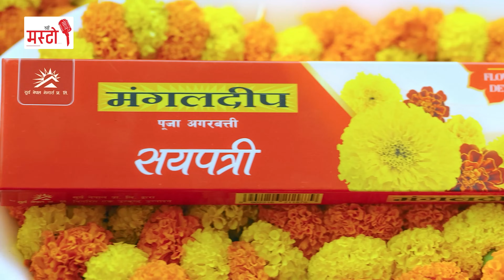Shree Masto l हिम नदीको भेलमा पौडेर कैलाश मानसरोवर पुगेँ Dolpo Buddha Epi 32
श्री मस्टो– आजको कार्यक्रमको विशेष अतिथि हुनुहुन्छ रानाग रिम्पोछे ‘डोल्पो बुद्ध’। श्री मस्टो आध्यात्मिक कार्यक्रम भएकाले उहाँ सँग आध्यात्मिक कुरा गरेका छौ। नेपालमा तन्त्र, मन्त्र अनि अध्यात्मको महत्वका बारेमा विषेश कुराकानी कार्यक्रम श्री मस्टो

   • Shree Masto l अघोर के हो? अघोरीहरू को...
   • Shree Masto l के हो तन्त्र विज्ञान ? ...
   • Shree Masto l अनि धामीले भन्नुभयो तिम...
   • Shree Masto l नेपालमा बोक्सी विद्याको...
   • Shree Masto ll बिरेन्द्रको राजा हुने ...
   • श्री मस्टो l निखिल उप्रेती सँग तन्त्र...
   • जव श्रीमानले कङ्कालको माला लगाएर घर आ...
   • Shree Masto lबौद्ध दर्शन भन्छ, काठमाड...
   • नाग र नागलोकका बारेमा विषेश कुराकानी ...
   • Shree Masto l पशुपतिमा एउटा देउता हरा...
   • राजा वीरेन्द्रमा गलेश्वर बाबाको आत्मा...
   • ओशोको अघिल्लो तेस्रो जन्म नेपालमा भएक...
   • Shree Masto l रुद्राक्ष एक मणि हो, कस...
   • Shree Masto l राजाले एक पटक कुमारीको ...
   • Shree Masto l हामीले विपश्यना ध्यान क...
   • Shree Mastolचुनचुन बाबाले भन्नुभयो बा...
   • Shree Masto l बुद्धको ध्यान र ज्ञान व...
   • Shree Masto l अनि पूर्व जन्म घर हरिद्...
   • Shree Masto l गठेमङ्गलका दिन म्हैपीमा...
   • Shree Masto l मलाई प्राय सङ्केतहरू सप...
   • Shree Masto l २०५ वर्ष देखि बन्द बागद...